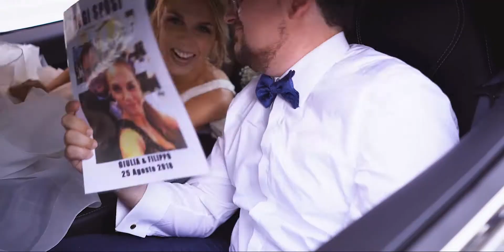Castello di CastelBrando | Video Trailer Matrimonio Giulia e Filippo | Sony Alpha A7III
Giulia e Filippo - Wedding
Castello di CastelBrando, Cison di Valmarino (Treviso)
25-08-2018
Strumentazione: Sony Alpha 7 III
Manfrotto video XPRO e MT055XPRO3
Photo & Video LITEWEDDING